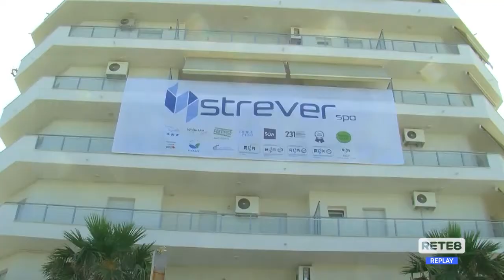Superbonus 110% - A San Salvo ultimato il primo condominio